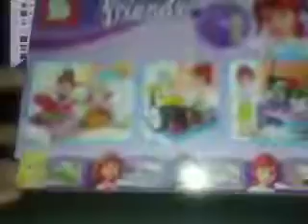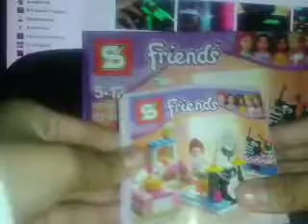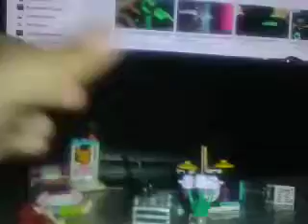[ REVIEW CHANNEL ]SY FIRANDS 155D